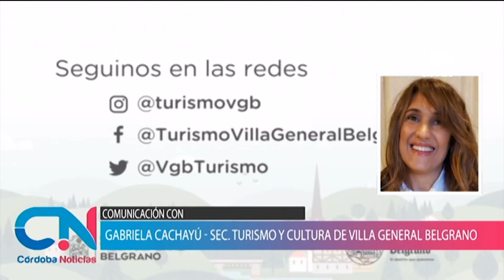La temporada turística en Villa General Belgrano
Gabriela Chachayú - Secretaria de Turismo y Cultura de Villa General Belgrano